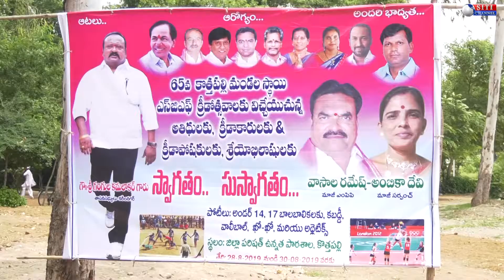65TH SGF GAMES IN KOTHAPALLY